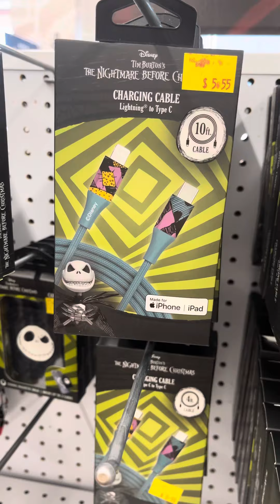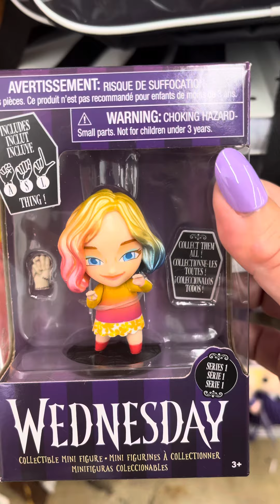Five Below Store In Richmond Ave.